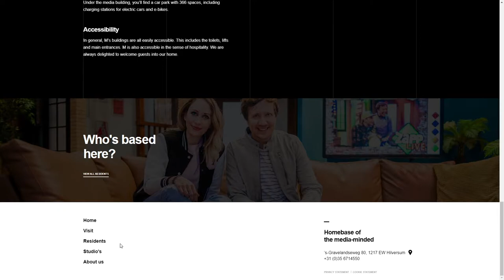M Building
M Building By 51North From Netherlands
M homebase of the multimedia minded